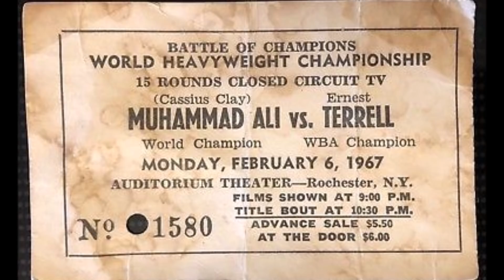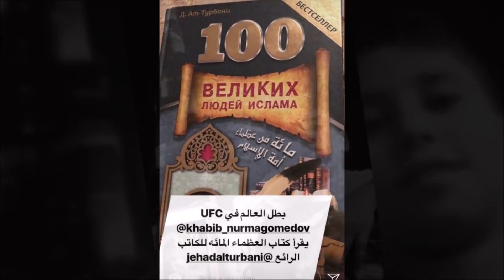لا تستهزئ بديني! محمد علي وحبيب نورماغوميدوف ... جهاد الترباني